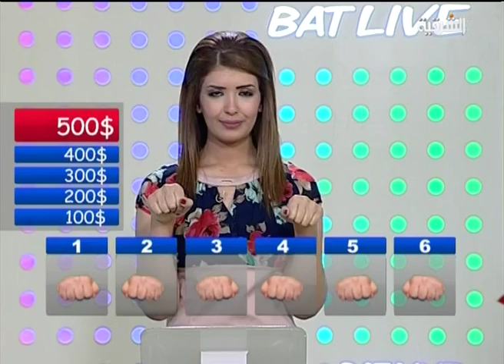بات لايف 1 حلقة يوم 24-7-2013